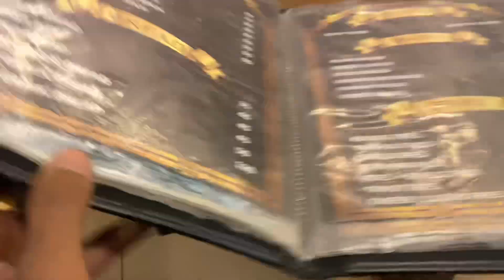Kedarnath de Darshan video call Te🔱 Daily Routine Vlog no 3❤️ Vip56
Vip56
 ♠️(Vipan Tathgur)👑

My Daily Routine😍Kuttee Magar Pege😂| Vip56 Vlogs✌🏻

Daily Routine Vlog😍 Playing With Bruno😍 Vip56